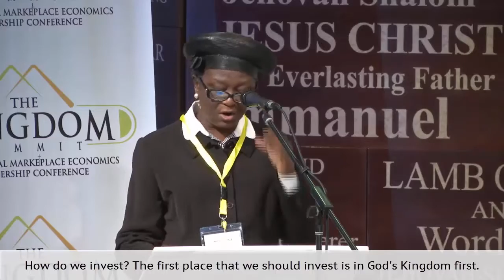Purpose of Capital in the Kingdom – by Bola Adams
Highlights of The Kingdom Summit 2015: 'Purpose of Capital by Bola Adams'.

In this session, Bola Adams spoke about:

1. The purpose of capital in the Kingdom
2. Ways in which to invest Godly capital
3. Every one of us is blessed with capital

This year, The Kingdom Summit 2016 will happen at The King's Court, Lagos, Nigeria from 21st to 23rd October 2016, featuring top experts, leaders, speakers and panelists from around the world.

The theme for this year's summit is: Thriving in Turbulent Economic Times

Do not miss the opportunity to attend this conference and take away 'Kingdom Strategies' for your work-life and business.

Share these details with your business network, workplace colleagues, friends and family. Thank you!